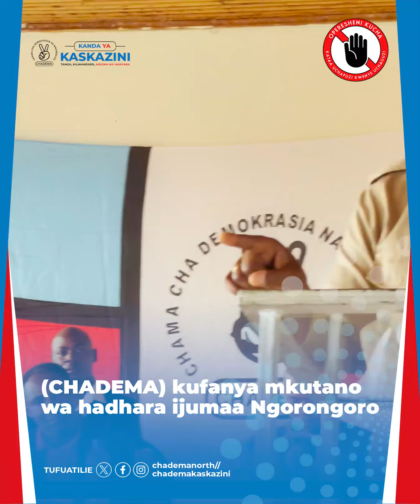CHADEMA KUFANYA MKUTANO WA HADHARA NGORONGORO!